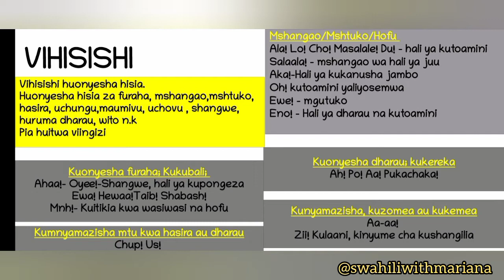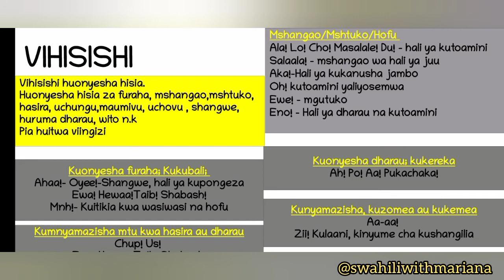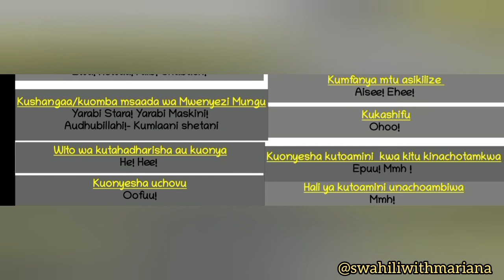Vihisishi/Interjections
Vihisishi huonyesha hisia.
Huonyesha hisia za furaha, mshangao,mshtuko,
hasira, uchungu,maumivu, uchovu , shangwe,
huruma dharau, wito n.k
Pia huitwa viingizi